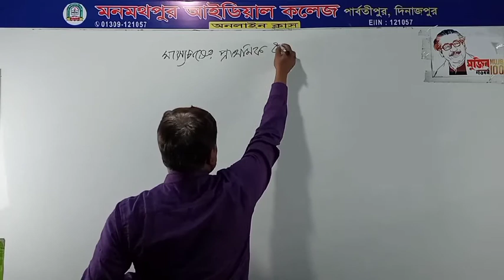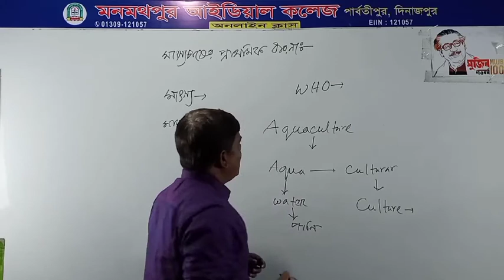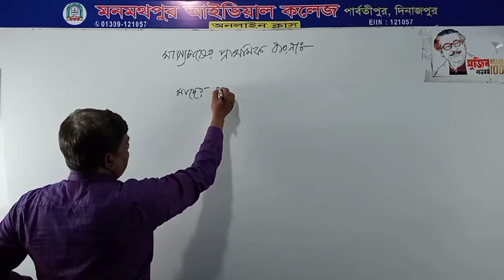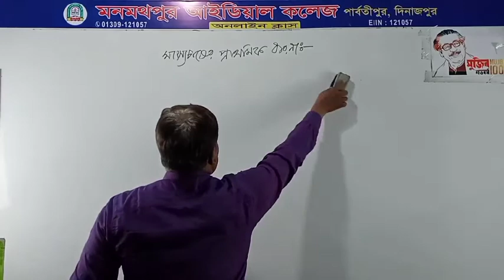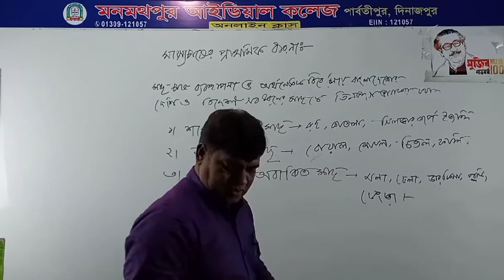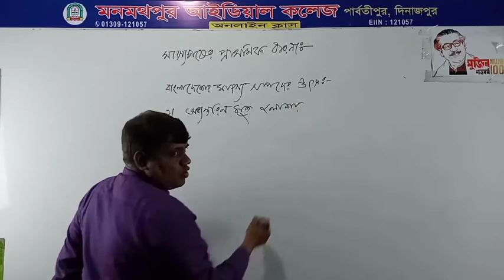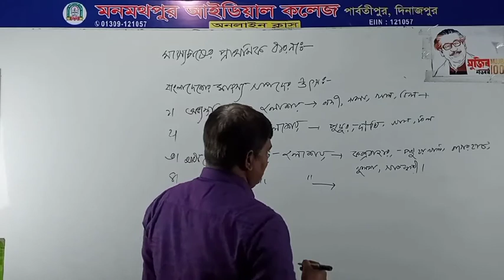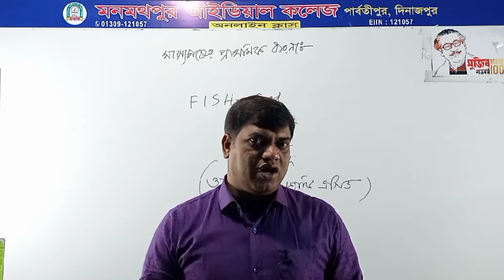একাদশ-দ্বাদশ//কৃষিশিক্ষা-২য়//মাৎস্য চাষ//মাৎস্য চাষের ধারনা।।লেকচার-২।।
একাদশ-দ্বাদশ//কৃষিশিক্ষা-২য়//মাৎস্য চাষ//মাৎস্য চাষের ধারনা।।

এইচএসসির কৃষিশিক্ষার ২য় পত্রের ১ম অধ্যায় থেকে মাৎস্য চাষের প্রাথমিক আলোচনা করা হলো।। এখানে মাৎস্য ও মাছের সংগা, মুনফিস,চকব্যাস, মাছের পরিসংখ্যান, শ্রেণিবিভাগ, উৎস আলোচনা করা হলো।।